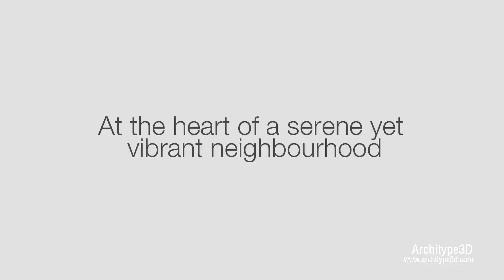Godrej Origins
Godrej Origins - Trees - Vikhroli
Architype3d